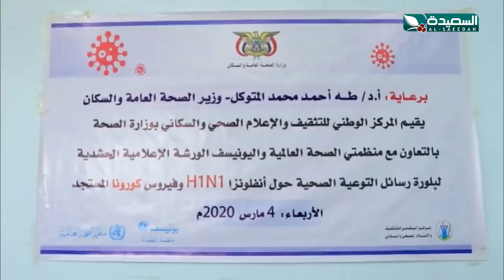وزارة الصحة في صنعاء تضع النقاط على الحروف حول حقيقة كورونا في اليمن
التقرير جزء من حلقة برنامج صدى الأسبوع ليوم الجمعة ( 6 ) السادس من مارس 2020م ، بعنوان وزارة الصحة في صنعاء تضع النقاط على الحروف حول حقيقة كورونا في اليمن ،حصرياً على قناة السعيدة الفضائية .